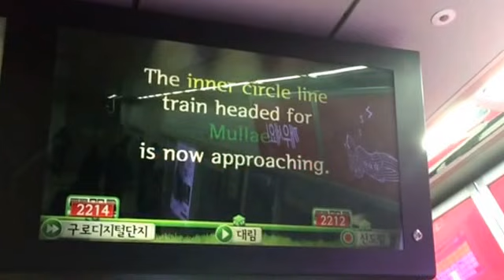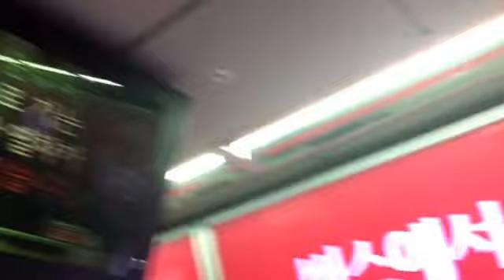170130 2호선 신도림역 내선순환 도착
Station : Sindorim ( Line 2 )

Train : #2212 No. 235 Inner Circle Line